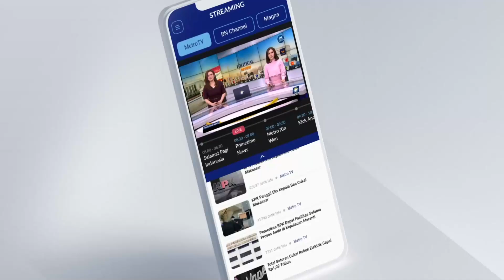Momen Pasangan AMIN Disambut Meriah di Banyuwangi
METRO TV JATIM, Pasangan Anies Baswedan dan Muhaimin Iskandar (AMIN) sowan dan meminta doa dan restu kepada kyai dan ulama Banyuwangi. Pasangan cawapres AMIN mengawali kunjungan ke kyai dan ulama di Jawa Timur di mulai dari banyuwangi Jawa Timur.

Agenda capres cawapres AMIN ini setelah mendarat di bandar udara internasional banyuwangi langsung melakukan ziarah muassis di makam Kyai Blok Agung.

Di pondok pesantren Blok Agung Banyuwangi, Anies Baswedan dan Muhaimin Iskandar akan bertemu para kyai dan ulama Banyuwangi. Di blok agung ini pula pasangan capres dan cawapres AMIN akan bertemu kyai dari kalangan NU banyuwangi.